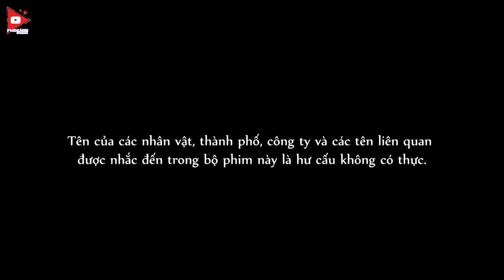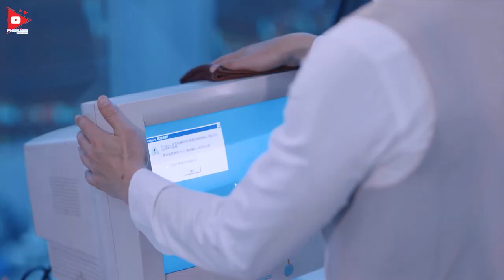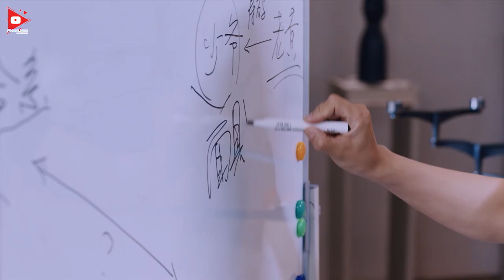Phim Hình Sự | ĐÒN BẨY - Tập 12 [Lồng Tiếng] | Phim Bộ Trung Quốc gay cấn nhất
❖Tên phim: ĐÒN BẨY (40 Tập )
❖Nội dung:
Bộ phim bắt đầu từ sự kiện Tiêu Kiếm – Đội trưởng Đội Điều tra
kinh tế điều tra vụ tai nạn xe hơi với nhiều điều lạ lùng, từ đó bắt đầu đi
sâu vào điều tra vụ việc thao túng thị trường cổ phiếu trái pháp luật của
“Tập đoàn Hải Tường”, dẫn tới việc điều tra lịch sử khởi nghiệp của “cá
mập” bí ẩn trong giới thương mại- Tư Phong. Cái chết của nhân chứng
quan trọng, áp lực của dư luận xã hội, chủ mưu giết người, điều tra thân
phận của Tư Phong,… tất cả những việc này đều có liên quán đến vụ đại
án kinh tế của 20 năm về trước, mà đứng sau nó là một tập đoàn rửa
tiền đa quốc gia.
Trong khi điều tra, Tiêu Kiếm tình cờ phát hiện cuốn nhật ký của Tư
Phong, phát hiện ra thân phận gián điệp mà Tư Phong nỗ lực che giấu
bấy lâu. Đối mặt với kẻ gian trước mặt, và áp lực phía sau, Tiêu Kiếm với
trách nhiệm và sứ mệnh của mình đã không ngừng nỗ lực, bắt tay với Tư
Phong cùng phá án, quét sạch tổ chức tội phạm kinh tế khổng lồ.
© Bản quyền thuộc về KK Studio, vui lòng không reup dưới mọi hình thức